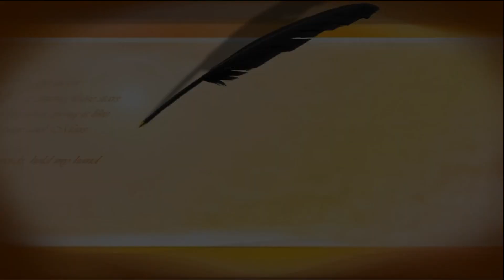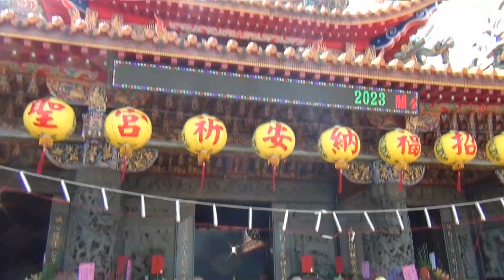2023桃園蘆竹誠聖宮關公文化節